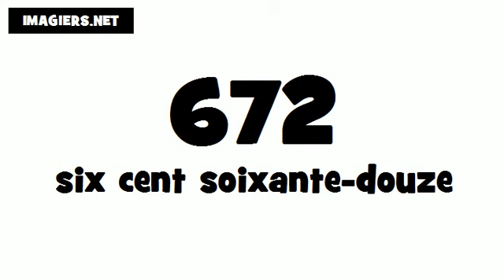Wie man Französisch ausspricht # 672